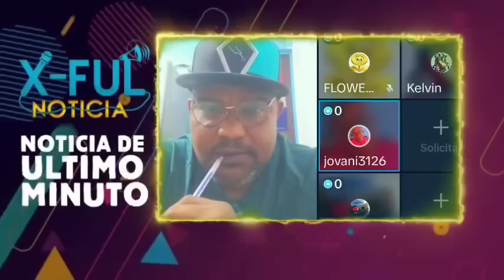Noticias de último minuto" Estados Unidos ataca con todo a República Dominicana hoy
ÚLTIMO MINUTO; EE.UU LE DA UN ULTIMÁTUM A NICOLÁS MADURO HOY

Boletín de último minuto"

Viene el huracán a RD

X NOTICIAS

Noticias X

Noticias_X

¡INCREÍBLE! Noticias de hoy Explotó la "BOMBA" en plenas Votaciones presidenciales

Noticias de último minuto!! Explotó la "BOMBA" Roque Espaillat es traicionado por Ramfis Trujillo

Policía Nacional

NOTICIA DOMINICANA.

Operación Medusa.

Caso Medusa.

X-FUL NOTICIAS

X-FUL

X FULL

X FULL

Operación Calamar

X-FUL

X-FULL

X FULLfe